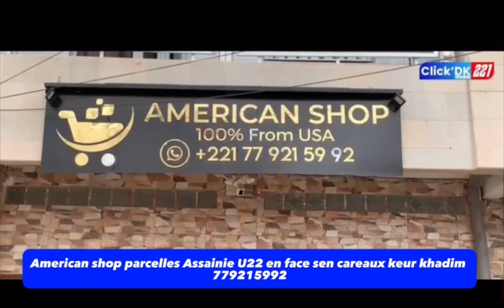Première image du mariage de Alioune Seck frère de wally seck offre 100millons et bijoux en diamant